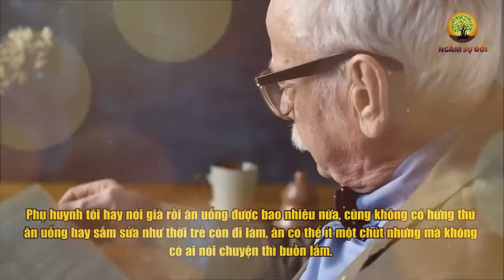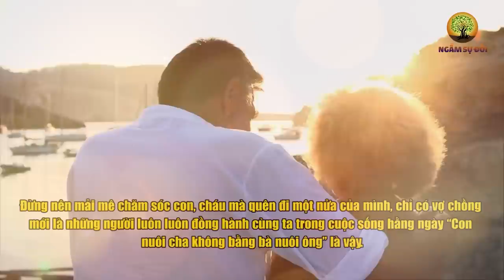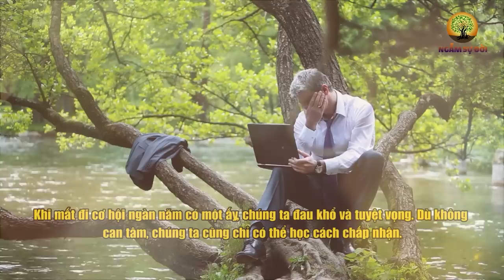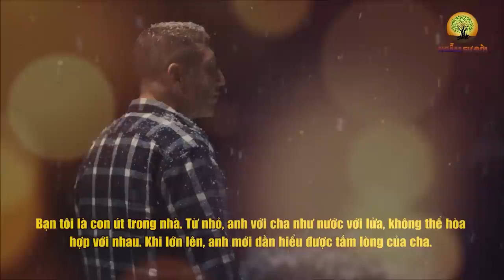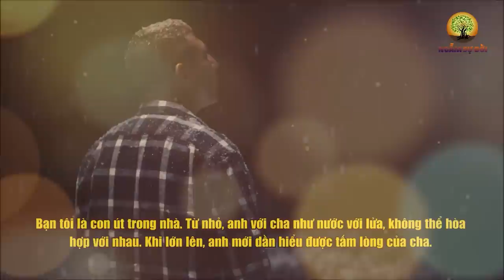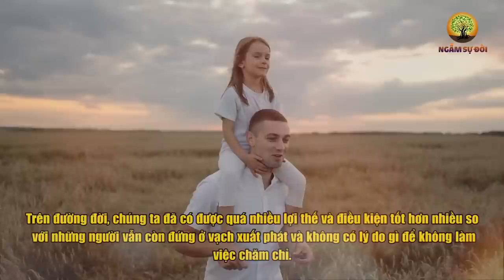TUỔI VỀ GIÀ SỐNG SAO CHO VUI? (Con cái đâu biết điều này!) | Ngẫm Sự Đời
- Biên tập nội dung: Lê Vy
- Dựng video: Phương Thảo
- Giọng Đọc: Nguyễn Thu